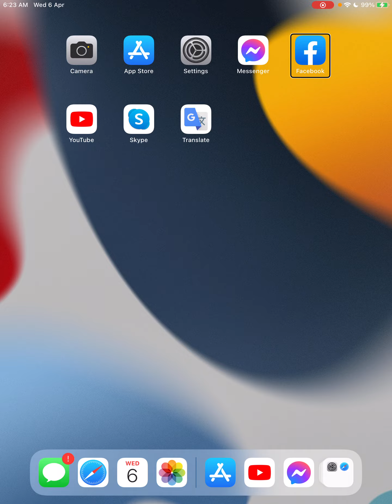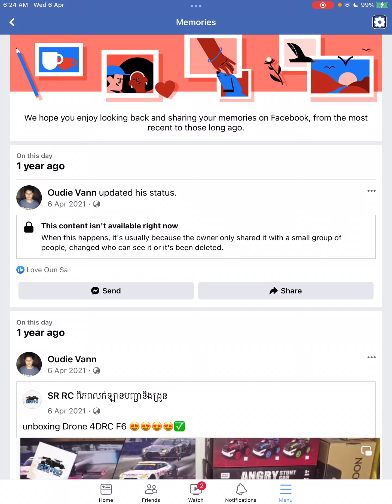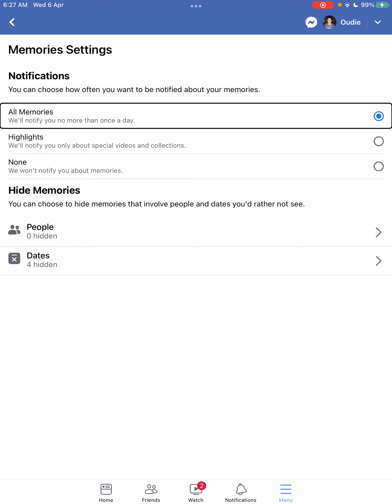របៀបកំណត់ចែករំលែកអនុស្សាវរីយ៍នៅលើ Facebook, How to Sett share memory on Facebook